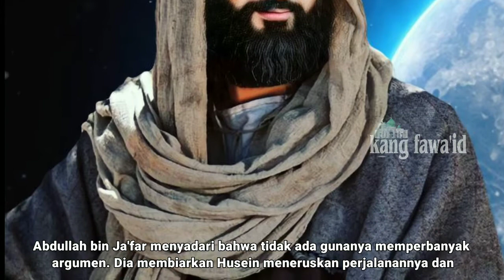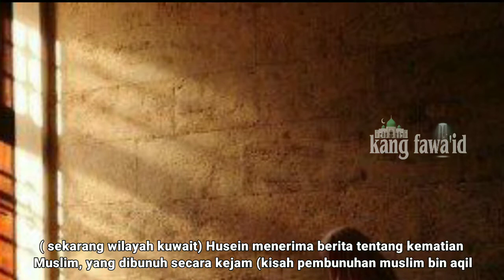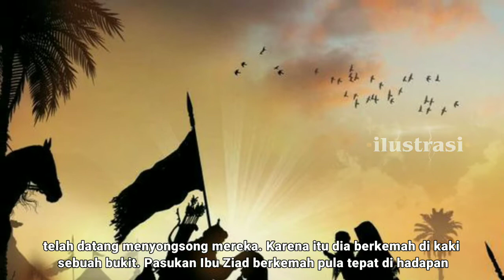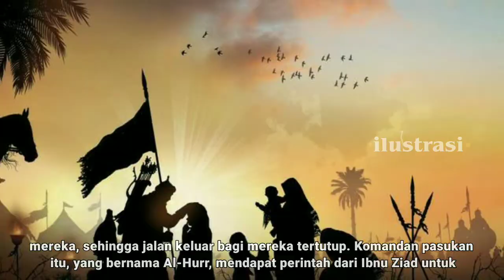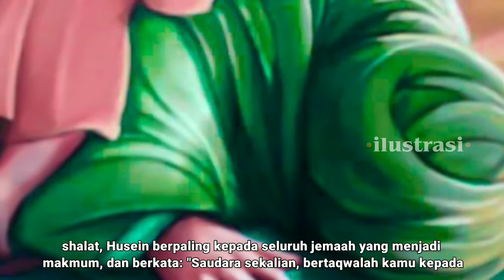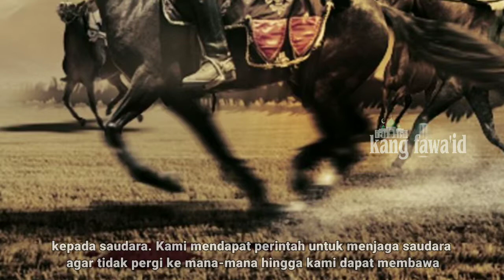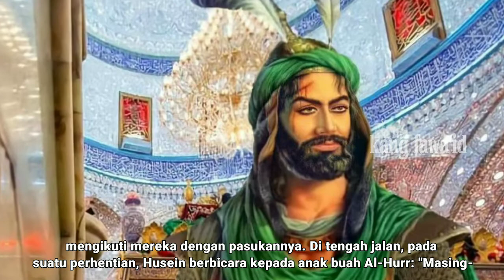karbala history - part 4 " Tragedi berdarah baru di mulai "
assalamu'alaikum...? kajian kali ini masih dalam segmen kisah nabi dan rasul dan mengusung tema tentang kisah karbala history episode ke 4

di dalam berbagai naskah dari kitab-kitab tarikh para ulama, karbala history ini mengandung kisah yang syarat penuh dengan makna yang mendalam

untuk itu kami akan terus menayangkan secara lengkap kisah beliau secara full & terlengkap bersambung dalam beberapa episode

dan sumber yang kami ambil dari kitab " Husain pahlawan karbala ". selamat menyaksikan... !

Aplikasi edit video :

Kinemaster mod